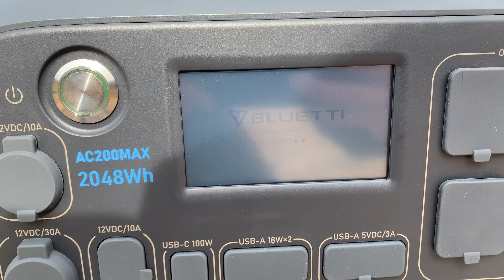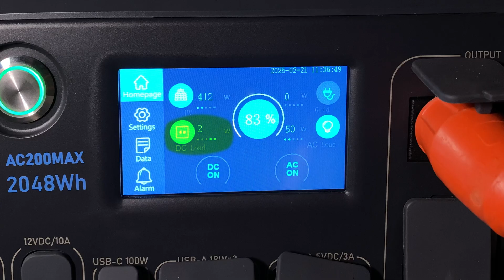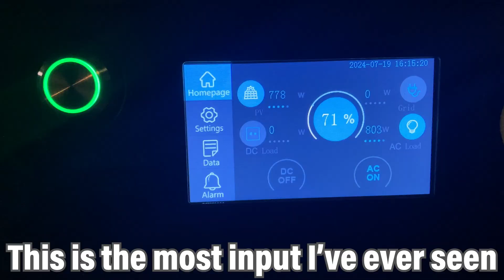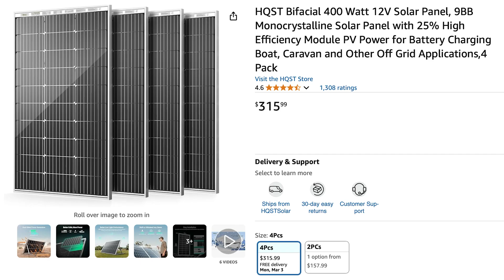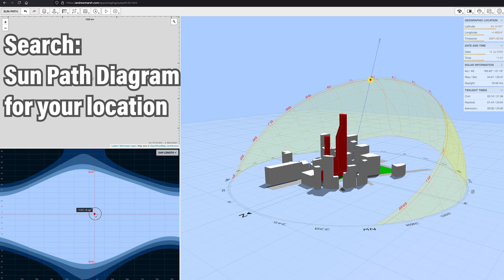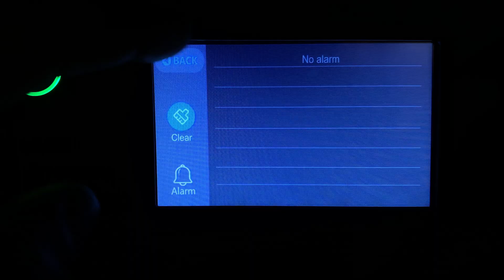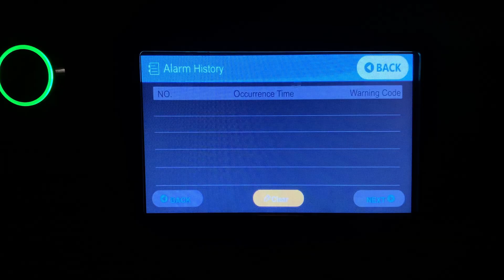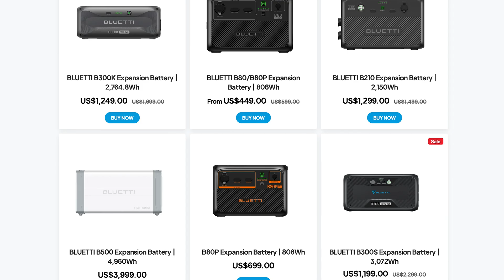DIY Solar Off Grid with Bluetti Power Station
Installing solar yourself for power in the house.  Using Bluetti AC200 Max for a year.  Pros and cons.  How to solar for noobs. Featuring Captain Planet and the Planeteers... the power is yours.

** TIME CODES **
00:00 Intro
00:42 Why do Solar?
02:40 Bluetti Powerstation (AC200 Max)
02:59 How to Read Solar Display
04:28 Buying Solar Panels
06:40 Building Solar Mount with Super Struts
09:04 Watts and Over-Paneling
09:26 Volts
09:55 Series and Parallel Wiring
10:55 Amps
12:10 Money
12:47 Conclusion